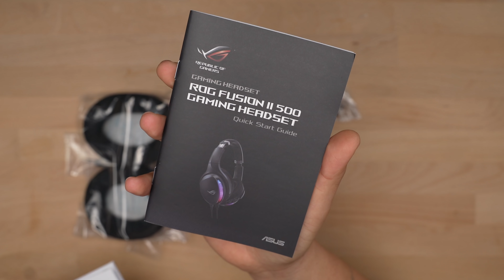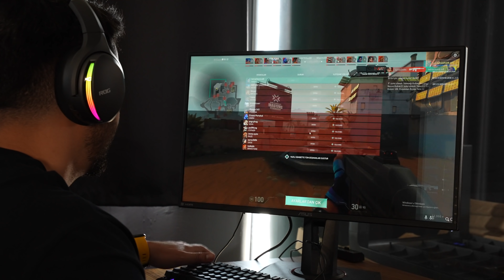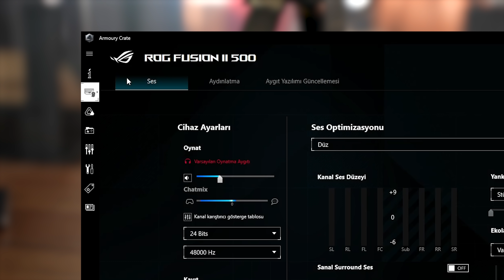EKSİĞİ YOK FAZLASI ÇOK !! - ASUS ROG Fusion II 500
Selam millet bugün sizlerle birlikte ASUS ROG Fusion II 500 oyuncu kulaklığı incelemesi yapıyoruz. Asus ROG Fusion II 500, yüksek çözünürlüklü ESS 9280 Quad DAC teknolojisine, sanal 7.1e, AI gürültü engelleme özellikli AI Beamforming Mikrofona, game Chat ses denetimine sahip, PC, PlayStation 5, Nintendo Switch ve Xbox uyumluluğa sahip RGB oyuncu kulaklığı.

🔸 Önerdiğim diğer ASUS oyuncu kulaklıkları (Hepsiburada İş ortaklığı linki)